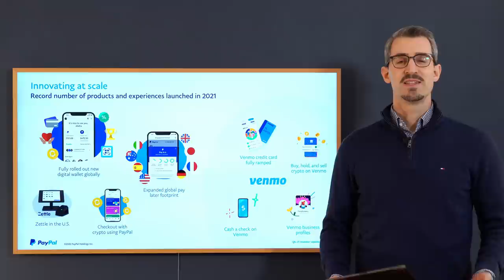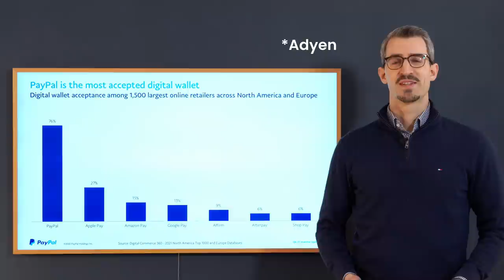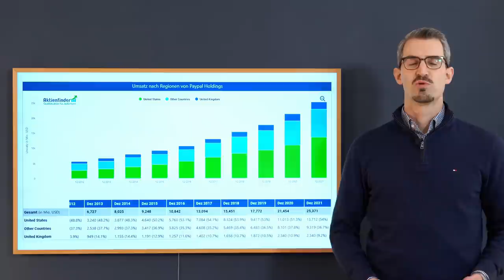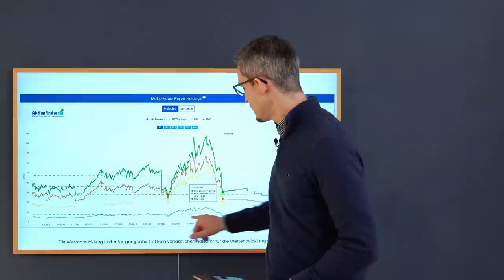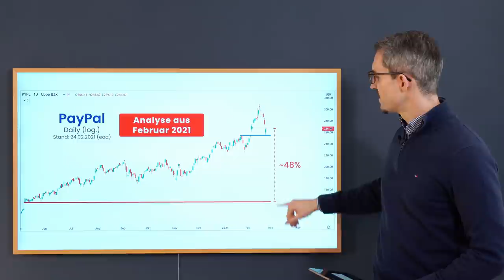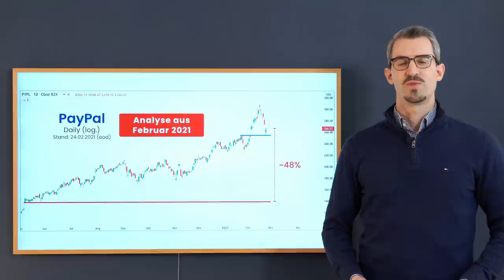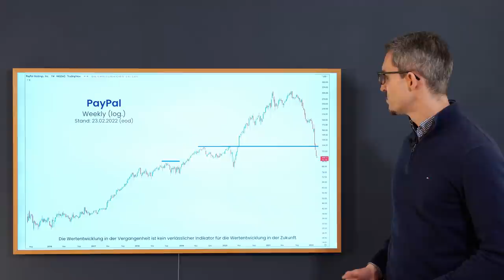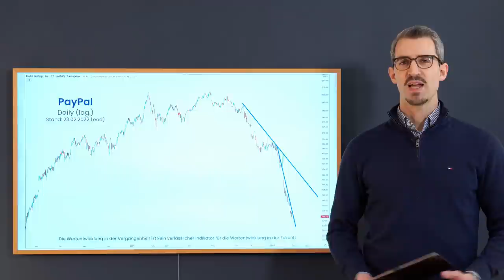// UPDATE // PayPal Aktienanalyse 2022 - Wieso die Aktie stark gefallen ist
Diese Frage stellen sich viele Anleger, die die Aktie viele Jahre auf dem Zettel hatten, oder nach wie vor investiert sind und sehnsüchtig auf eine Trendwende warten.
12 Monate nach der letzten Analyse aus 2021 schauen wir uns daher an, was sich in diesem Jahr bei PayPal getan hat und was der Grund für diesen massiven Abverkauf war.
Dabei spielen nicht nur die Ukraine Krise und die Zinserhöhungen eine Rolle, sondern auch die zunehmende Konkurrenz durch Apple Pay, Amazon Pay, Google Pay und Co.
Schlussendlich bleibt dabei die Frage: Ist die PayPal Aktie derzeit ein Kauf?

//Inhaltsverzeichnis://
00:00 Intro
01:06 Langfristiger Chart von PayPal
01:39 Was hat sich bei PayPal in den letzten 12 Monaten verändert
04:07 Die gängigsten Online-Zahlungsanbieter (PayPal, Apple Pay, Amazon Pay etc.)
05:36 Bedeutung des eBay-Verlusts für PayPal
06:38 PayPal: Umsatz- & Margen-Entwicklung
07:29 PayPal: Umsatz nach Segment und Region
08:22 PayPal: Gewinn- & Cashflow-Entwicklung
10:06 PayPal: Bilanz-Überblick & Aktienrückkäufe
10:51 PayPal: Kennzahlen-Überblick (KGV + KUV)
11:52 Piotroski-Score zu PayPal
12:23 Levermann-Score zu PayPal
13:00 PayPal Unternehmens-Bewertung
14:13 Chartanalyse & Rückblick zu PayPal
15:40 Warum ist die PayPal Aktie gefallen?
19:36 Aktuelle Chartsituation
22:06 Ist die PayPal Aktie ein Kauf?
23:50 Disclaimer: Ich halte keine PayPal Aktien
25:00 Danke für's einschalten!